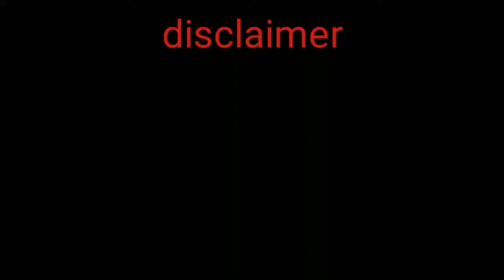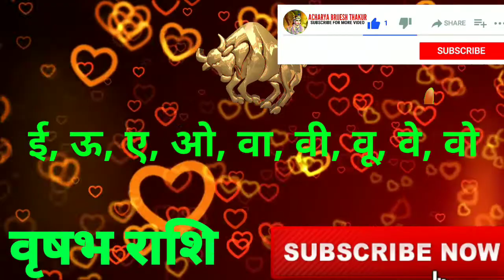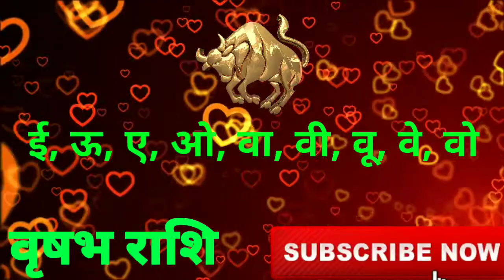Vrishabh Rashi September 2021| Vrishabh Love Rashifal September 2021|Taurus Love Life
Follow us-